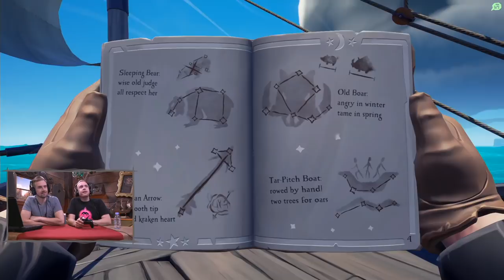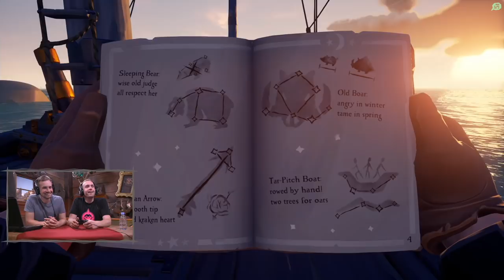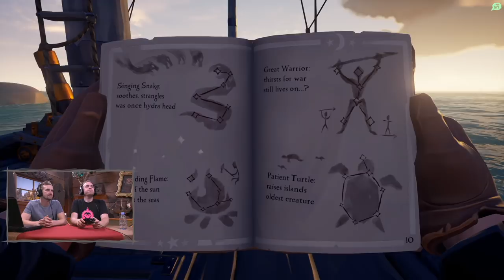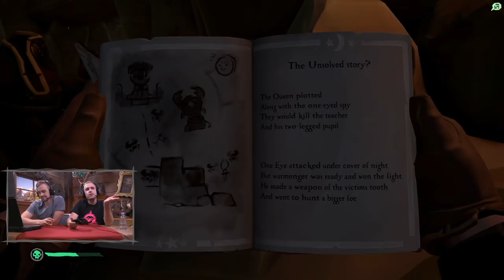Sea of Thieves Weekly Stream: Stars of a Thief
The journey through Tall Tales - Shores of Gold continues as our Scottish Johns are joined by designer Steve and guest streamer BBXH to tackle Stars of a Thief.

Xbox Live Gold required to play on Xbox One (sold separately).